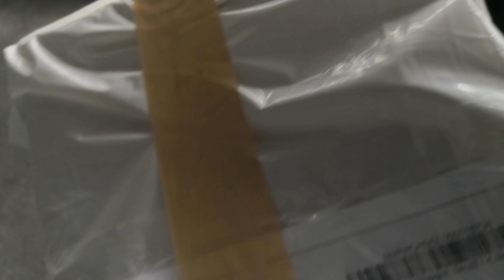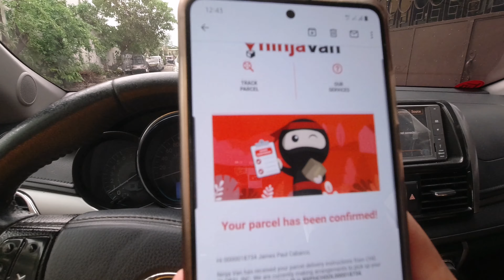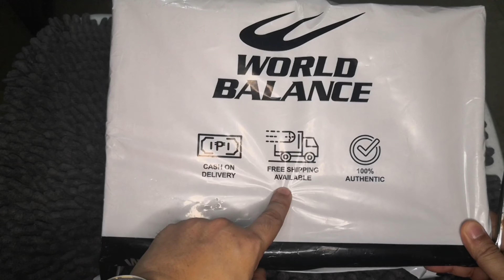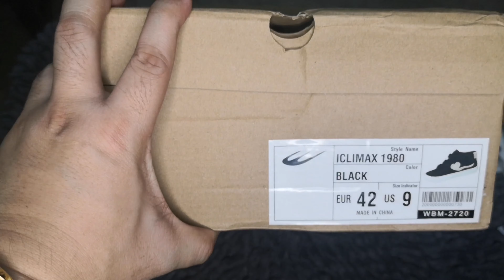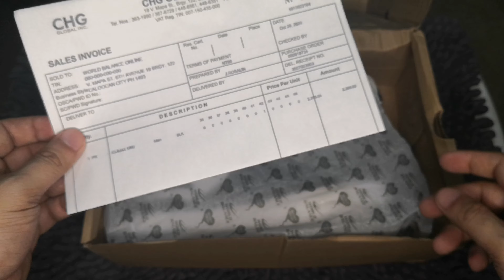World Balance x Secret Fresh iClimax 1980 Unboxing Review | Classic Shoes